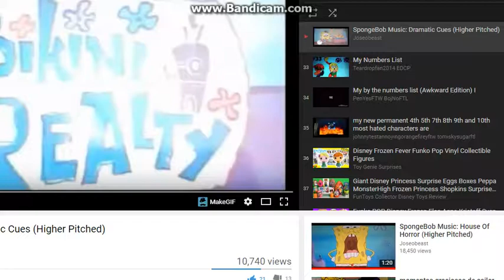my new permanent 3rd 4th 5th 7th 8th 9th and 10th most hated characters are